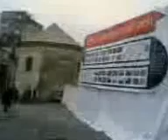اسطنبول مع كريم ووائل2007